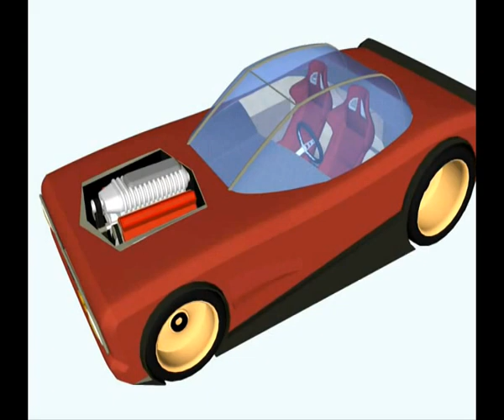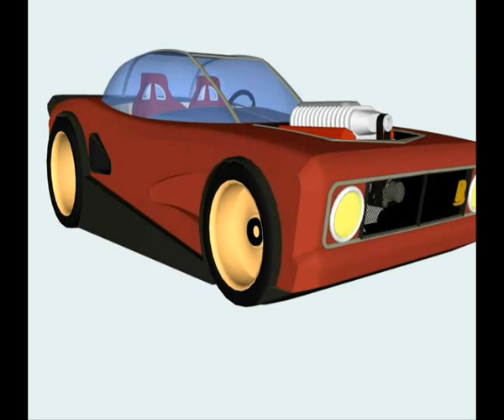google sketchup car project